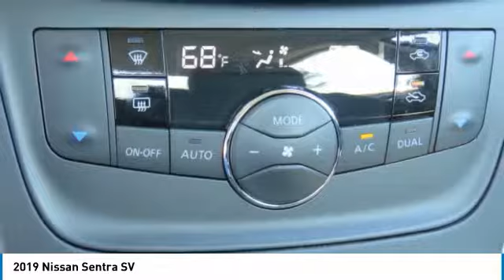2019 Nissan Sentra Newnan GA KY245826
Brilliant Silver Metallic 2019 Nissan Sentra SV FWD CVT 1.8L 4-Cylinder CVT, Charcoal Cloth.brbrbr$840 off MSRP!brbr29/37 City/Highway MPGbrbrbrWelcome to Nissan of Newnan where honest savings and a fully transparent sales process make buying your next new or Pre-owned vehicle easier that you could think possible. Everyone here at the store are here to assist you with each step in finding the perfect car for you. We have an extensive inventory of both new and used cars and we receive fresh shipments every day to keep up with our high sales volume. If you can dream it, we can provide it to you in a fast and efficient manner. We all strive to find the perfect car or truck that fits your needs and budget. With our Saturday service hours and Sunday sales team, we are always here to help. Call click or come on by the store today. Price includes: $1,750 - Nissan Customer Cash - 2019 Sentra. Exp. 01/31/2019